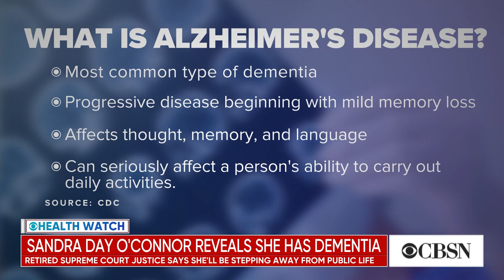6 children dead after virus outbreak at N.J. medical center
A viral outbreak in New Jersey has killed six kids and another 12 have become sick. State health officials say it happened at a rehabilitation center that treats children who are "medically fragile." CBS News chief medical correspondent Dr. Jon LaPook joins CBSN to explain the virus.